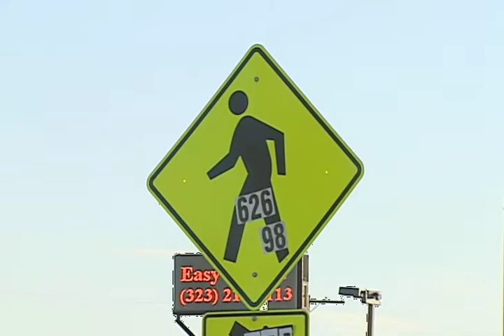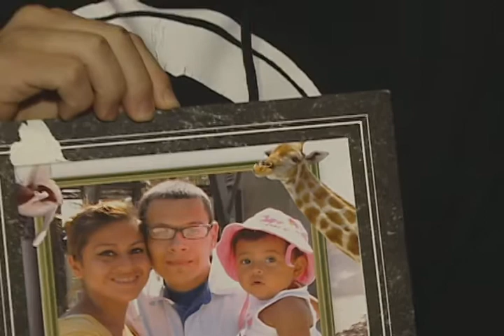Conductor Irresponsable deja luto en familia Latina